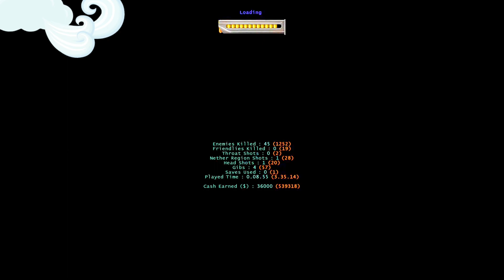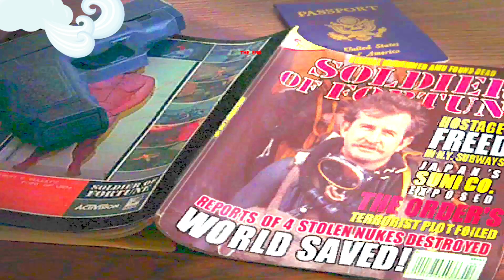Soldier Of Fortune Game Walkthrough chapter 20